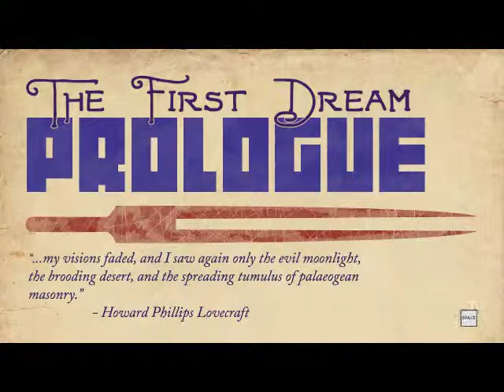LOVECRAFTIAN LADY! They Bleed Pixels! Luke and Koopa Gaming Time!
THEY BLEED PIXELS IS A LOVELY LITTLE GAME ABOUT CUDDLING, FRIENDSHIP AND MURDERING EVIL TENTACLE MONSTERS. SO SOMETHING FOR THE WHOLE FAMILY!

Mondays: Gaming Time!
Wednesday: Whatever I wish, often Gaming Time!
Fridays: Gaming Time!